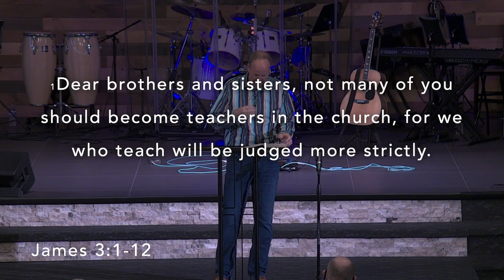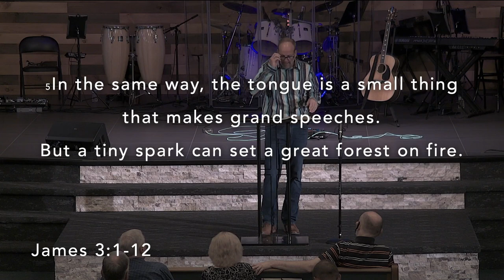Poison We Choose to Ignore 8-8-2021